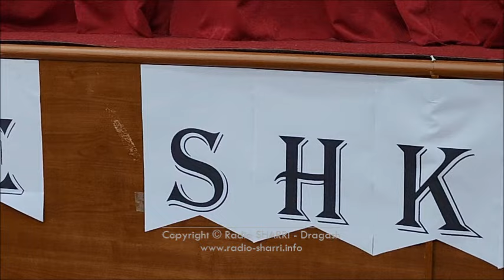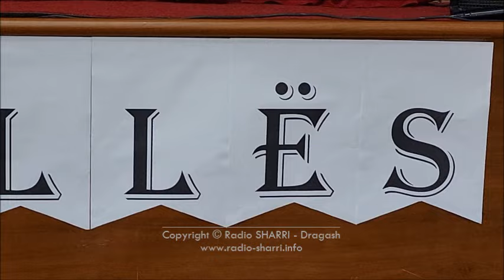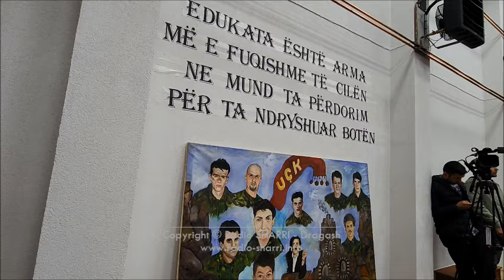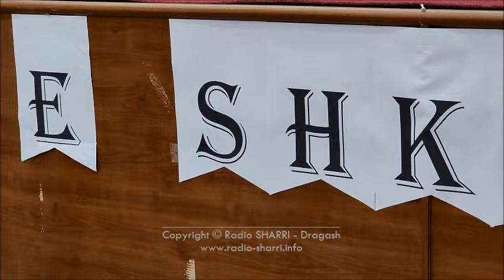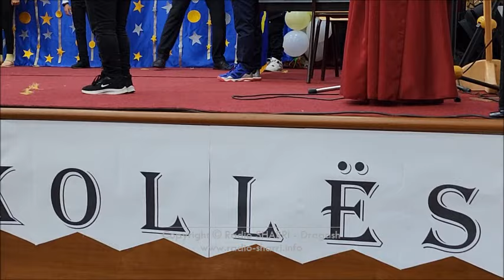Dita e Shkollës "Fetah Sylejmani" në Dragash • (TransmetimeRSH - 27.04.2023)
• Ne jemi - Aty ku ndodh ngjarja!